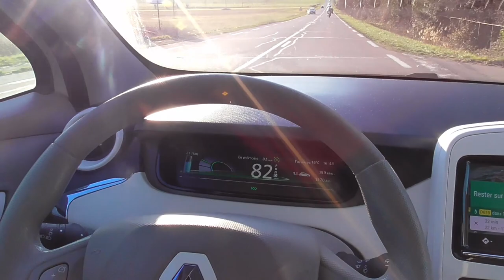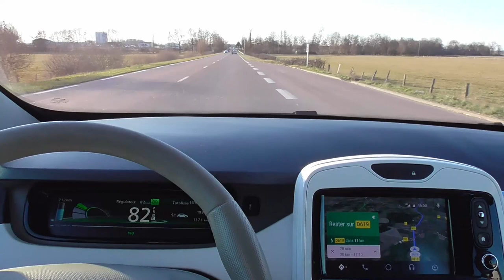82/ Bar-sur-Aube - Retour vers Troyes - partie 4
Hors sujets sur l'écologie, les conséquences climatiques.